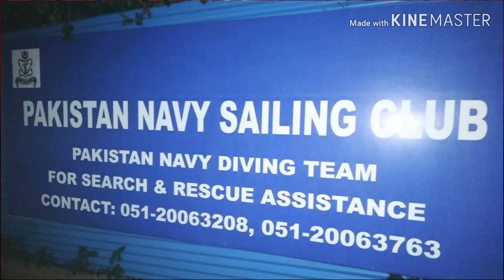Rawal Lake Pakistan | Travel Vlog # 04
Hi Guys, my experience of rawal lake and visit to navy club, A beautiful picnic spot for families with fishing, park and boating activities.

With only half an hour of drive to rawal lake, a must visit place with leisure and enjoyment, don't forget to bring your gear and be prepared for walking and boating, a great experience overall.

Share with friends and family, do let me know how was my vlogging, did you like it? Should I do more?

Adina - Invisible

Follow me personally on